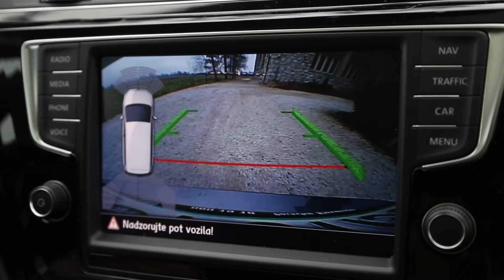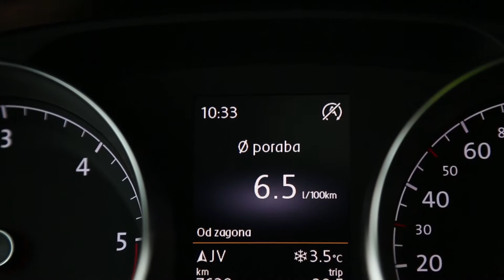2016 volkswagen touran 2.0 TDI highline - test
Večina kolegov, ki so si v zadnjih letih ustvarili družine, je totalno navdušena nad Volkswagnovim touranom. Jasno, ker je na maski znak VW. Ampak verjetno je moral touran navdušiti še s čim, da je samo pri nas v slabih 10 letih prepričal že 6.500 kupcev.

Ta prispevek ni o tem, kako radi imamo Slovenci veliko nemško znamko, ampak samo test novega tourana. Je dober? Zelo. Spet to ni avto, ob katerem vam bodo šle kocine pokonci, ker je dokaj dolgočasen oziroma lepše se sliši zadržan. Nekateri so zlobno pripomnili, da so Nemci za osnovo vzeli škatlo in ji malo prirezali robove ter nataknili štiri kolesa, da vse skupaj izgleda kot avto.

Zadržanemu narodu, kot Slovenci baje smo, pa to kar ustreza. Zunaj novega tourana ne boste vsi prepoznali, čeprav je na njem čisto vse novo. Najbolj ga seveda izdajo luči, ki tudi odlično svetijo, sploh v meglenih in oblačnih dneh se to še kako pozna. Za še več uporabnosti bi bila boljša drsna vrata na boku, ampak so baje Nemci naredili raziskavo in si jih večina ne želi, sploh, ker bi bil potem avto grši. Saj ne, da mu zdaj manjka uporabnosti, v kabini je ogromno predalov, žepov na sedežih in utorov v vratih, da bodo lahko vsi potniki odložili svoje drobnarije in igrače. Pozna se, da je touran z novo generacijo kar konkretno zrasel; v dolžino se je raztegnil za 130 mm, za 113 je povečana tudi medosna razdalja, zato je znotraj občutno več prostora za kolena. Kar neverjetno je, koliko in kako različnim avtomobilom služi Volkswagnova modularna platforma za avtomobile s prečno vgrajenimi motorji, ki je očitno odlična osnova tudi za 4527 milimetrov dolgi touran. Sedeži se v drugi vrsti zelo lepo in vsak posebej zlagajo, v zadku pa je ogromen prtljažni prostor, ki se ga da z osnovnih 834 povečati na kombijevskih 1980 litrov. Vrata se tukaj celo dokaj hitro odpirajo z elektriko, kar nas pri nekaterih avtomobilih včasih zmoti in bi se veliko raje odločili za klasični sistem.

Pri položaju za volanom prav nobene pripombe: dobro se sedi, ker sta sprednja sedeža odlična in imata dolga sedalna dela, kar je meni sploh všeč pa nimam zelo dolgih nog. Preglednost iz avta je pričakovano dobra, ker je oblika pač oglata, za nazaj ima lahko tudi kamero pa še sam zna parkirati. Verjetno je v takšni kombinaciji sanjska izbira za večino družin, ker je spredaj dvolitrski motor TDI, oprema pa highline s kar nekaj dodatki, da je cena že preko 36 tisoč evrov.

Spet bi lahko rekel, saj za to ceno dobiš še večji sharan, ampak ni vse v centimetrih. Oziroma, v primeru tourana je celo pomembno, da je dovolj kratek, da ga lahko stlačite v večino garaž ali parkirnih mest. Motor je še kar tih, vsekakor dovolj zmogljiv, sam si, tako kot pri vseh dizlih, želim samo še malo več odločnosti pri spodnjih vrtljajih, ker se to pri ročnem menjalniku toliko bolj pozna in včasih enostavno ugasne, če dodate premalo plina v drugi prestavi. Ni pa kaj posebej varčen; na testu je poraba znašala med 6 in 7 litrov na 100 kilometrov in bo v praksi težko manjša, če boste veliko na avtocesti, ker avtomobil le ni tako majhen. V njem se lahko vozi celo sedem oseb, če doplačate 741 EUR za dodatna sedeža v 3. vrsti, ki sta seveda bolj namenjena prevozu otrok na krajših razdaljah. Kdor potrebuje več prostora za potnike, mu spet raje priporočim sharan.

V zadnjem času sem se že kar malo razvadil z menjalnikom DSG, ki bi se krasno podal v ta avto, ampak je tudi ročni odličen. Ročica je na pravem mestu, gibi so prijetni, lepo se čuti vklop prestave, mehansko touran res nikjer ne razočara. Tudi podvozje je super kombinacija udobja in dinamike, ker se odlično pelje v ovinkih, čeprav bi bil z manjšimi platišči še bolj udoben in prijeten. Kljub večjim zunanjim meram je celotna masa avtomobila manjša kot prej, kar se vse čuti, saj touran prepriča z zelo predvidljivimi voznimi lastnostmi. Težko vas bo s čimerkoli presenetil in kljub temu da občutek na volanu ni tako dober kot pri golfu, s katerim deli večino komponent, se lahko pelje dovolj hitro, da bo otrokom še prehitro slabo. Vendar ima tudi za divjake Volkswagen drugačne avte, tale pa navduši predvsem s tem, kako lahkotno se pelje. Kar je za nekatere dolgčas in se bodo branju tega testa že v osnovi na daleč izognili, je za druge točno to, kar želijo. Pri touranu zato izkušnje dobrega desetletja kažejo, da ni dovolj samo znamka, ampak mora biti avto tudi dejansko dober.